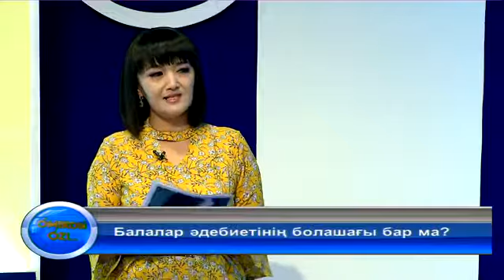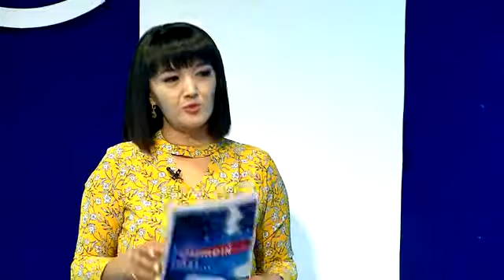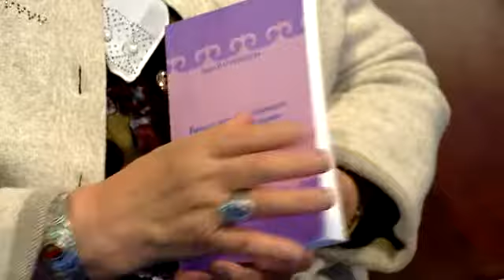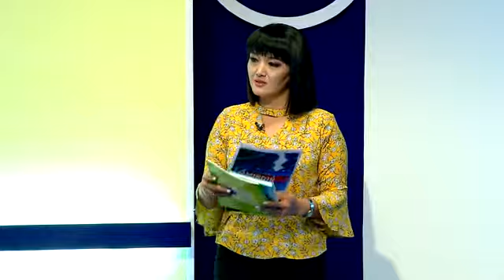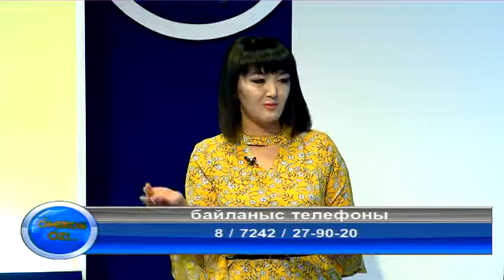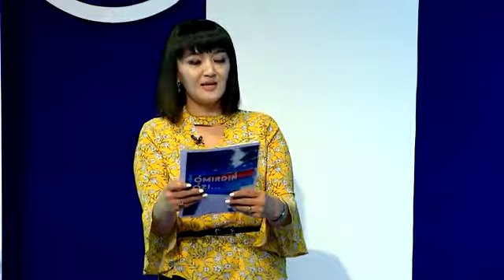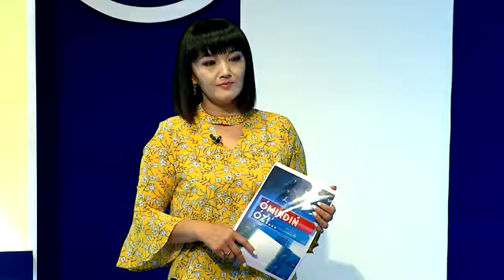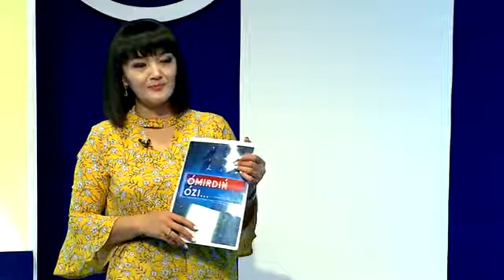"Өмірдің өзі..." (09.09.2019)